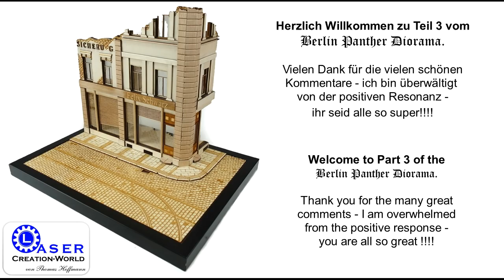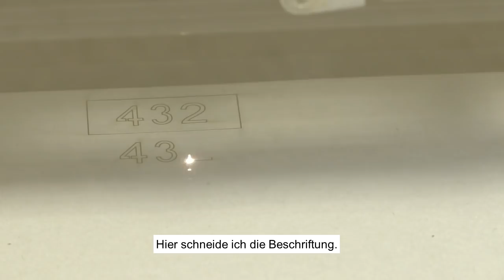Berlin 1944/45 Panther Diorama 1/35 Teil 3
Hallo und herzlich Willkommen zum dritten Teil Berlin Panther Diorama 1:35. In diesem Video verschenke ich einen Berlin Bausatz. Am aktuellen Projekt füge Einschusslöcher, Schutt und Putzreste am Haus zu. Ich bemale den Panther von der Grundierung bis zur Alterung. Ich wünsche viel Spaß beim Zuschauen. beste Grüße Thomas

Ihr habt Fragen, Anregungen. Verbesserungsvorschläge oder Kritik - schreibt mir bitte in den Kommentarspalten. Beste Grüße Thomas